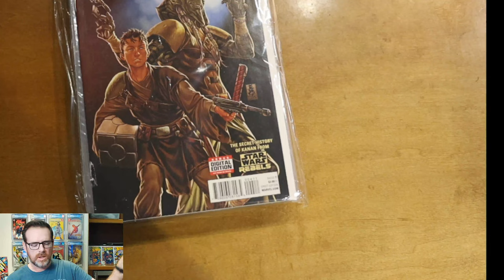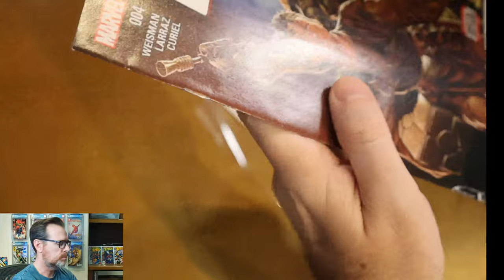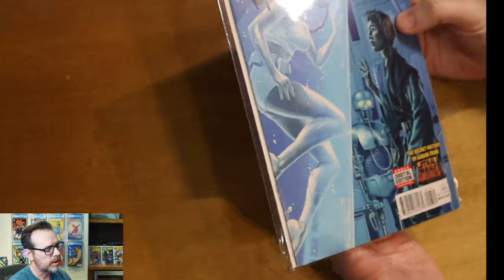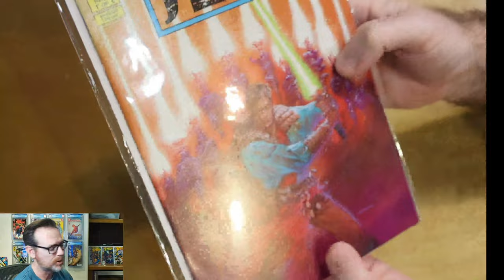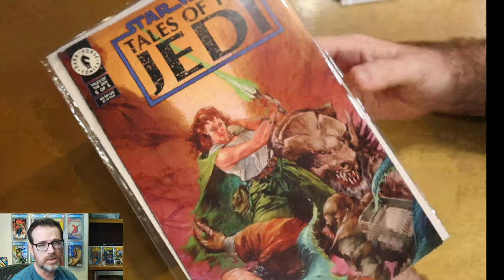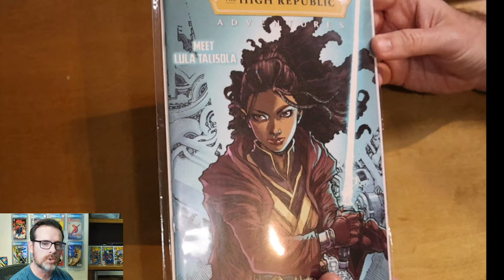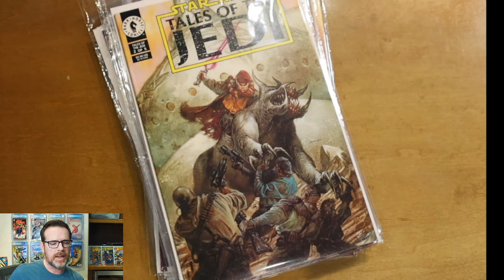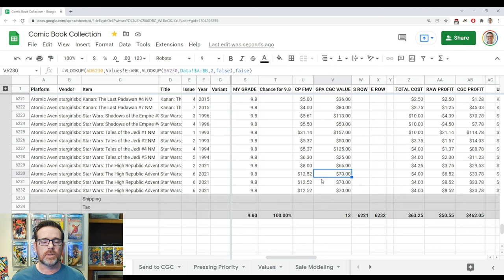Comic Book Unboxing | Atomic Avenue | Star Wars Spec Back Issues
Here's an unboxing of an order of comic books from Atomic Avenue seller Stargirlsbooks from December 27, 2021. These comics were selected by me using my Acquisition Analysis algorithms to find low-risk purchases with high-value upside. I was in a Star Wars mood when I purchased these books.

Chapters
00:00 - Teaser
00:53 - Intro
03:10 - Unboxing
05:17 - Kanan 4
06:14 - Kanan 7
07:08 - Star Wars Shadows of the Empire 3
07:54 - Star Wars Shadows of the Empire 4
08:18 - Star Wars Tales of the Jedi 1
08:55 - Star Wars Tales of the Jedi 4
09:21 - Star Wars Tales of the Jedi 5
10:19 - Star Wars High Republic Adventures 2
11:43 - Star Wars High Republic Adventures 6
12:37 - Star Wars Tales of the Jedi 2
13:00 - On Digital Digging
14:38 - Order Analysis
21:26 - Summary